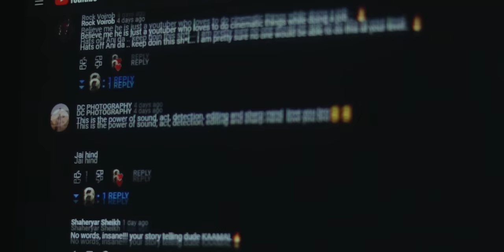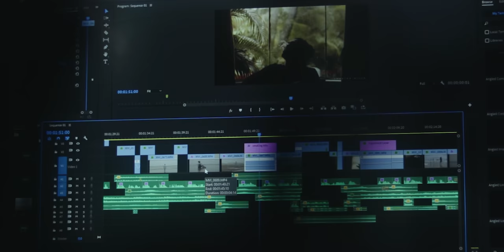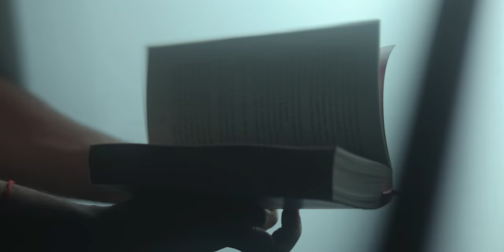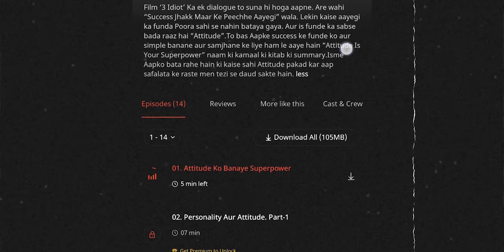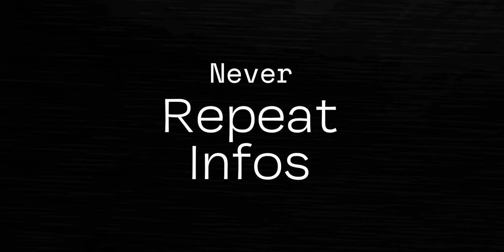THIS Will Make Your VIDEOS INTERESTING...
Hi Ani here, in this video I've presented how you can make any videos like a professional. How to make short videos with longer content is a little bit practice combined with some professional filmmaking tricks, Script writing technique, mainly storytelling and some help of video editing tricks, I shoed in Premiere Pro.  Hope you'll like the presentation.